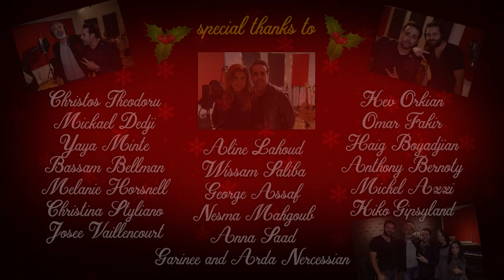PEACE on Christmas - Gilbert Simon & Friends 2018 (Full HD)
A Christmas Song about Peace & Love... by Gilbert Simon & Friends.
(Christos Theodoru, Wissam Saliba, Aline Lahoud, George Assaf, Said Faraj, Anna Saad, Josee Vaillancourt, Nesma Mahgoub, Bassam Bellman, Omar al Faqir, Mickael Dedji & Yaya Minte, Kiko GipsyLand & many others)

The song is written and produced by Gilbert Simon & Jad Kas as a tribute to John Lennon, and it features artists, musicians & actors from all over the world including Lebanon, Armenian, Egypt, Jordan, France, Canada, USA, Greece, Cyprus, Ireland and the UK.)

"My idea behind this song is to hopefully raise awareness for innocent children caught up in the intensity of the unfortunate wars some of our countries are facing on a daily basis and the daily suffering that these men, women and children have to go through in order to survive.
I personally believe that music is something that connects us all equally and in this song the message is very clear we want to spread hope, Joy, Peace and love. Gilbert Simon."